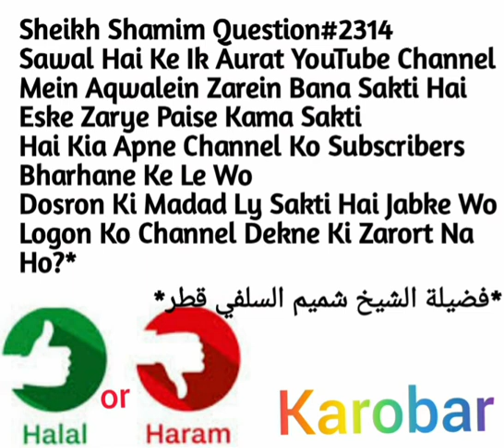Kia YouTube Pe Channel Bana Ke Paise Kamana,Subscribe Barhne Ke Lie Logon Ki Madad Lena Jaiz Hy?2314